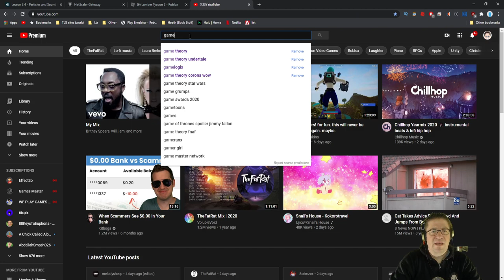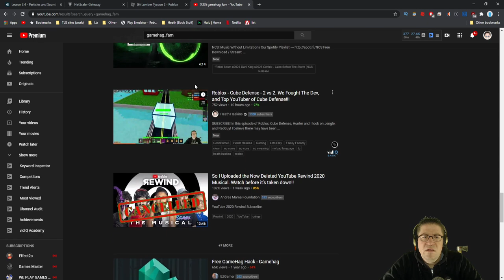Roblox - Lumber Tycoon 2 - Spreading Christmas Cheer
In this episode of Roblox, Lumber Tycoon 2, I go to random public servers, and pass out money! Love you all!!!